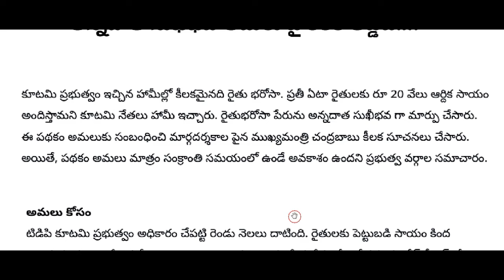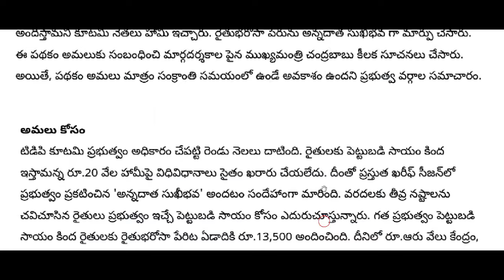ap మరి కాసేపట్లో రైతులందరి అకౌంట్లో 13500 + 6500 జమ |వీరికి కూడా డబ్బులు జమ|PM KISAN |Anna datha